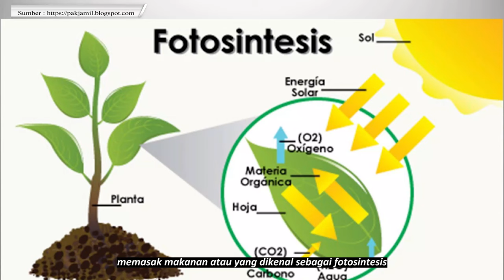Anggrek sehat, cuman pakai puntung rokok, bekicot kabur, kok bisa?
Terkadang hal sepele dan tidak berguna disekitar kita tapi ternyata mempunyai maanfaat yang luar biasa seperti puntung rokok ini nih sobat.
Penasaran kan bagaimana cara puntung rokok ini menjadi pestisida organik?